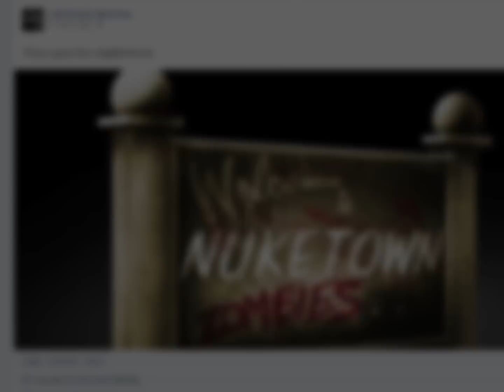Nuketown Zombies Announced? | Black Ops 2 [HD]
Treyarch posted today on the Call Of Duty: Black Ops Facebook page an image of the Nuketown sign with the word Zombies on it. What could this mean?

Music: Cube One - Sean Murray (Call of Duty: Black Ops Original Game Soundtrack)